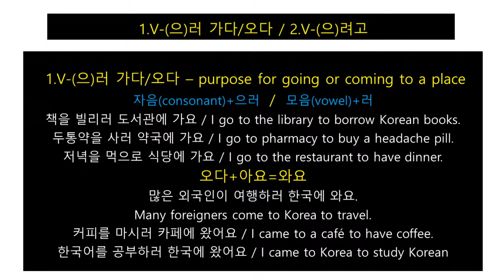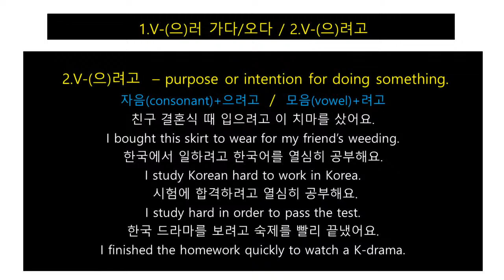한국어 수업(67)1.V-(으)러 가다/오다/2.V-(으)려고/Juny Korean TV